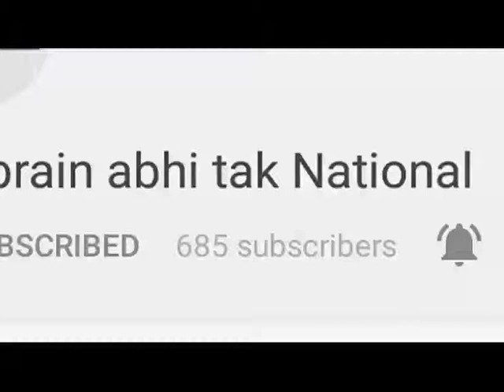उमेश अग्रवाल होंगे प्रदेश बीजेपी मीडिया प्रभारी || Khabrain Abhi Tak Live